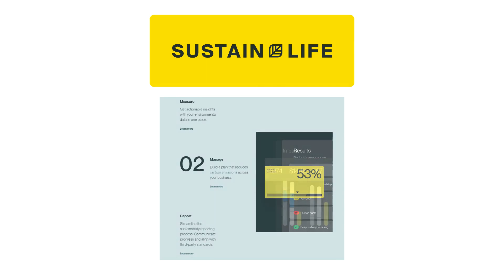Navigating the energy transition: Critical minerals & climate finance // The Week in Sustainability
The Week in Sustainability

This week:

– The demand for energy transition minerals has surged, raising environmental concerns due to expanded mining activities, particularly in climate-threatened countries.

– Financial services models are found to underestimate climate change risks, necessitating the integration of real-world climate impacts and qualitative narratives for accuracy.

 About The Week in Sustainability Each week, Sustain.Life’s sustainability team offers commentary about the week’s most pressing issues and stories in sustainability and ESG.

About Sustain.Life Sustain.Life helps future-proof businesses by fighting climate change.